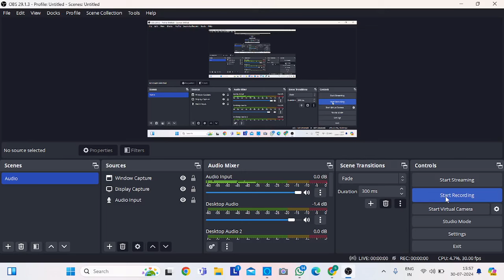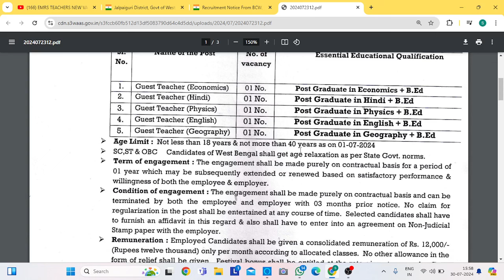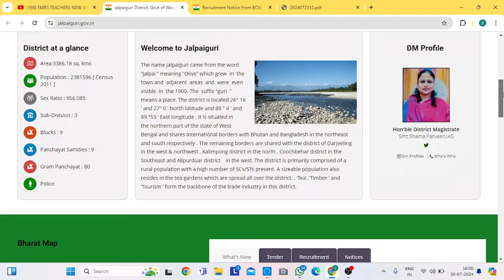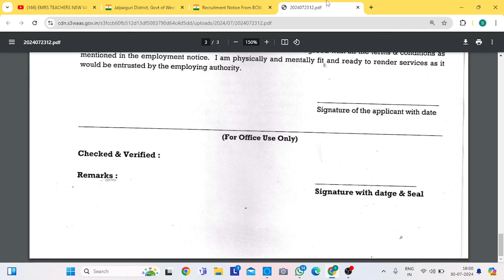EMRS TEACHERS NEW VACANCY 2024 NOTICE OUT/NO FEE / NO CTET/TET